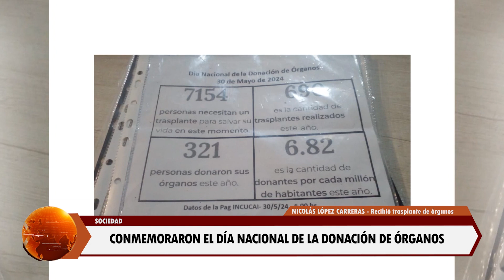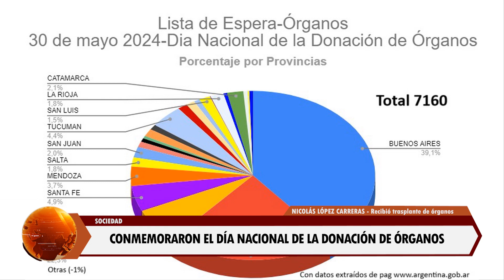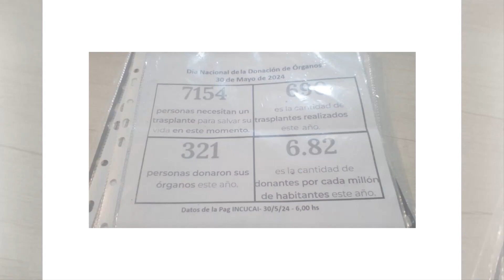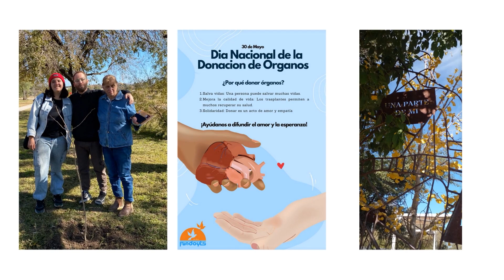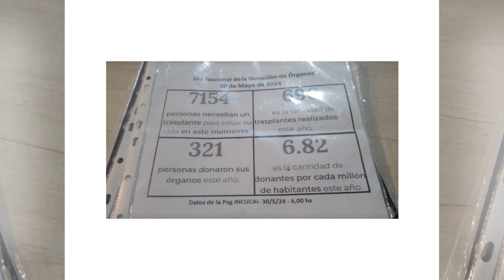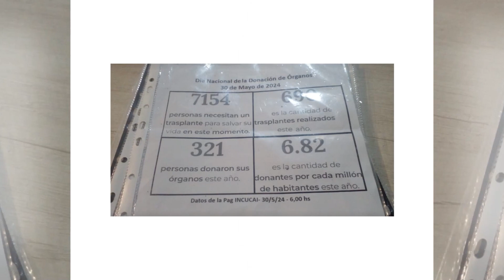𝐂𝐎𝐍𝐌𝐄𝐌𝐎𝐑𝐀𝐑𝐎𝐍 𝐄𝐋 𝐃Í𝐀 𝐍𝐀𝐂𝐈𝐎𝐍𝐀𝐋 𝐃𝐄 𝐋𝐀 𝐃𝐎𝐍𝐀𝐂𝐈Ó𝐍 𝐃𝐄 Ó𝐑𝐆𝐀𝐍𝐎𝐒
SOCIEDAD
NICOLÁS LÓPEZ CARRERAS - Recibió un doble trasplante de órganos